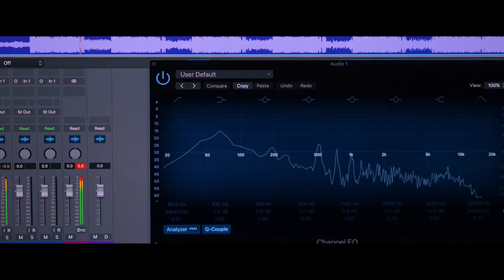AKZ - EXCALIBUR FREEVERSE | Music Prod by Yash Rane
Presenting EXCALIBUR-FREEVERSE
Trying to bring something new to the rap game.
This is a very special song which consists of 630 words in 3 minutes 30 seconds of BARS & METAPHORS.
Truly inspired by my  real-life journey and experiences that I came across

Enjoy the track and do share your feedback, I would like to know your favorite bars from the track in the comments.

Coming up with more tracks.

Written & Performed by : Akshay Sawant ( AkZ)

Directed and Edited by Anurag Thakare

Music production & mix mastered by Yash Rane

DOP : Chinmmay Baviskar

Second Camera : Ashish Raut

Graffiti & Last Frame VFX: Crushtomize

Line production: Smok Records

SPECIAL THANKS TO PRAGNYA BODHINI HIGHSCHOOL  🙏& OZONE CYBER CAFE 🖤